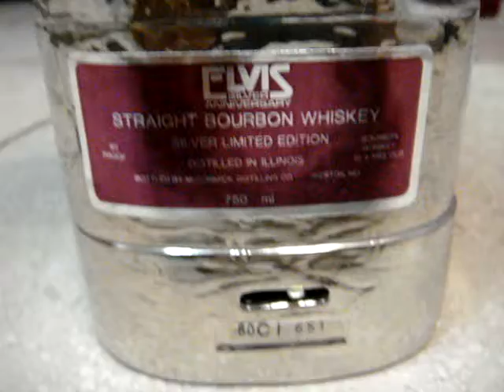Elvis Presley Silver Limited Edition Bourbon Whiskey music box